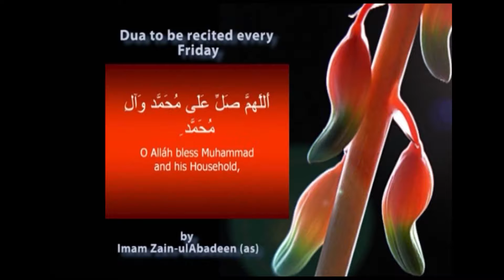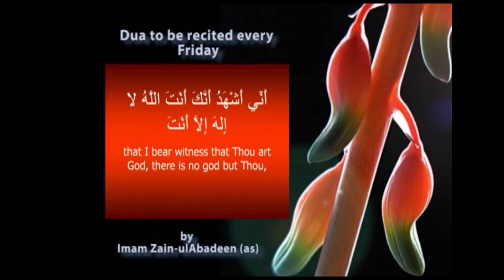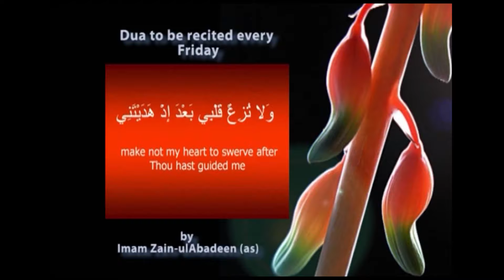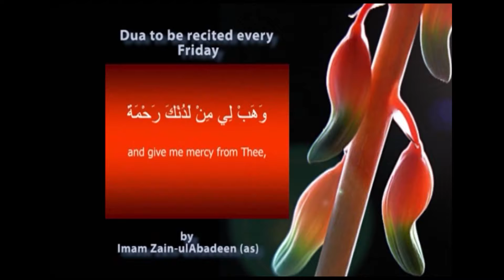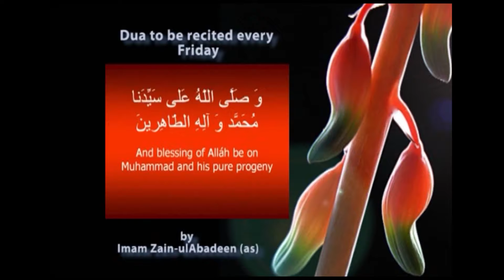SUBH E HIDAYAT P1 230617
THIS PROGRAMME IS PRESENTED BY SYED ALI MOOSVI WITH AGHA ABBAS ALSYED.